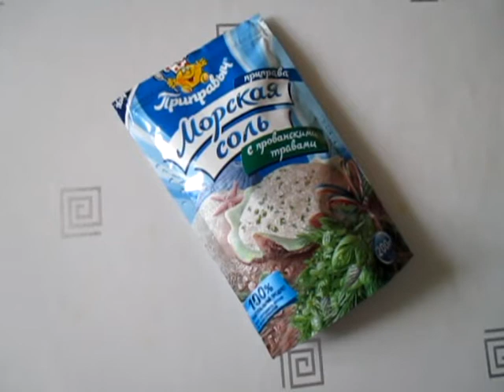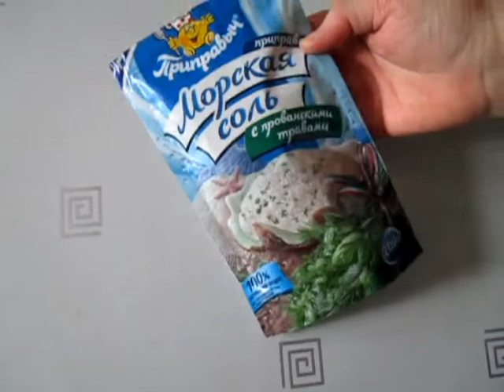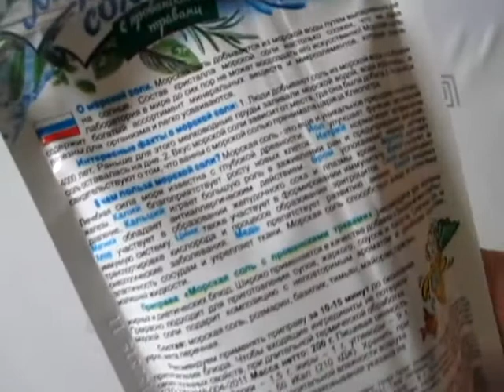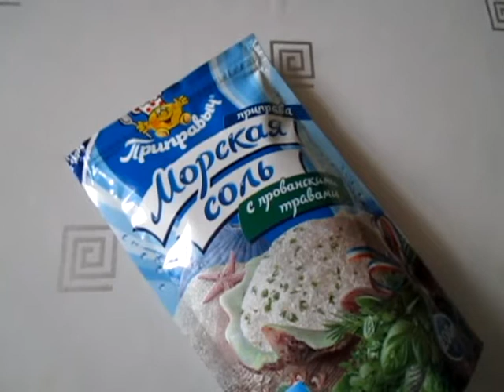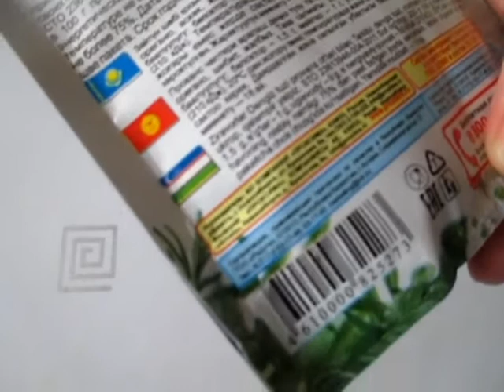Морская соль с прованскими травами "Приправыч"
Отзыв о морской соли с прованскими травами торговой марки "Приправыч".